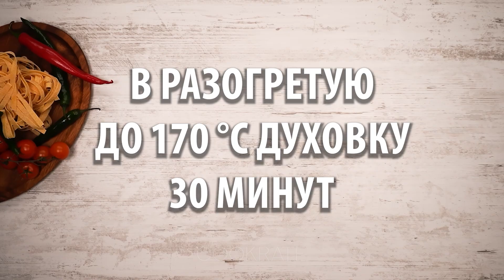Не варю пасту! Посыпаю ее натертым ветчиной и сыром и отправляю в духовку!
Ингредиенты:
Форма размером 20 X 28 см
томатный соус - 200 мл
базилик - 10 г
тальятелле - 400 г